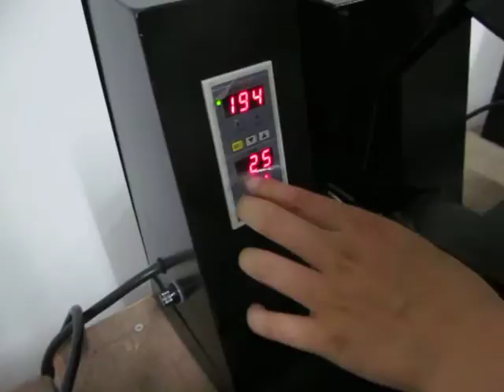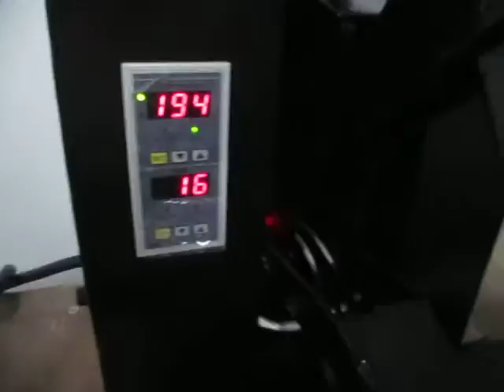STC-SD05 40x60cm high pressure heat press machine in Chinese